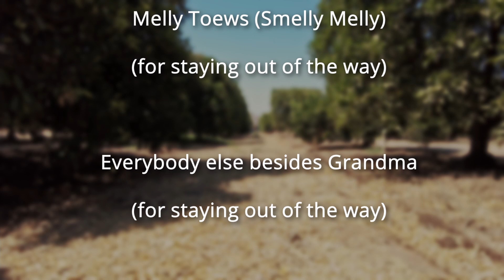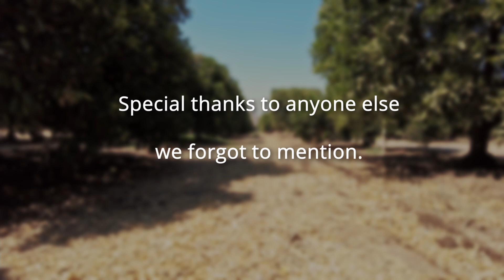16 Rows (parody of 16 Tons)